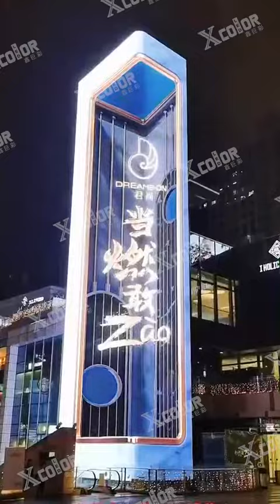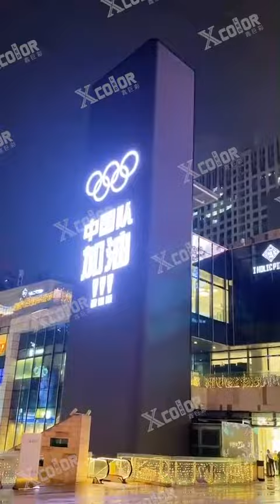full color led display screen